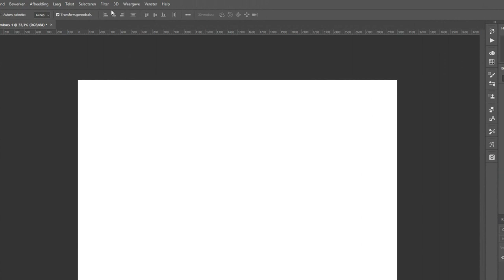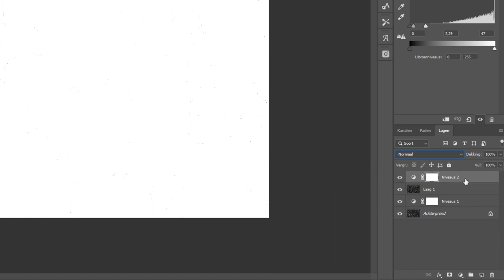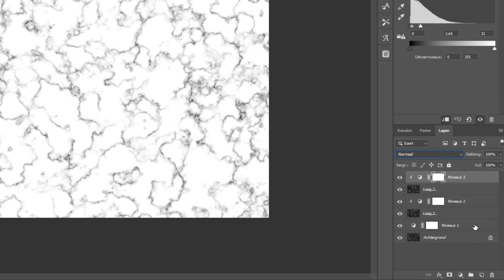Een marmeren structuur maken (Photoshop)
Een stuk marmer kopen kan best prijzig zijn. Maar zelf marmer maken in Photoshop maken kost hooguit een paar minuten tijd.

Met het filter "wolken" kun je prima een marmeren structuur maken. Ik laat je in deze film zien hoe je dat precies doet